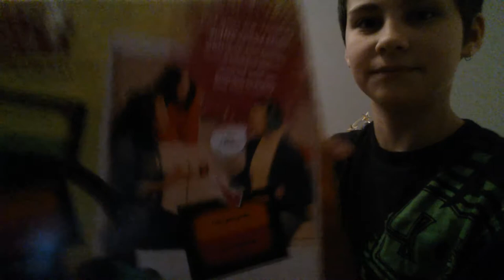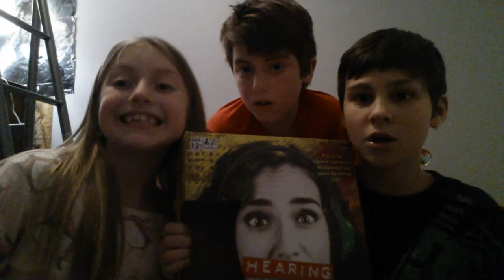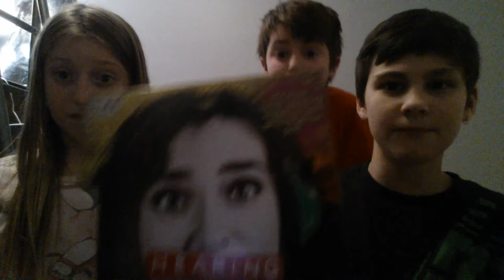What did you say?! | Hearing Things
Hey guys I'm gonna try to stay a little more active on my channel.
My Favorite Band